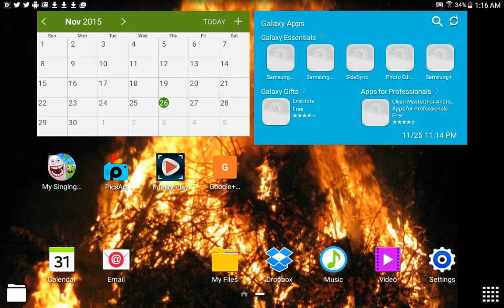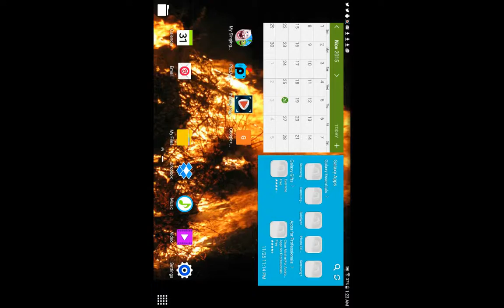November 26, 2015